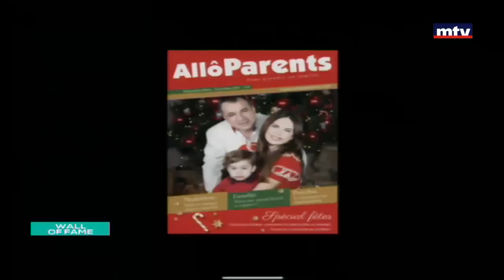Wall Of Fame - 28/01/2018 - كليمانس أشقر